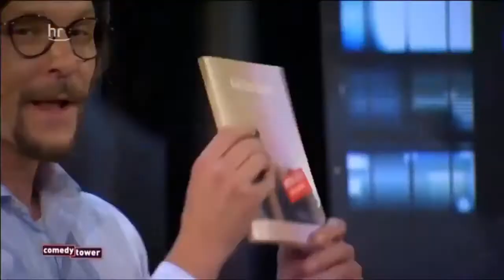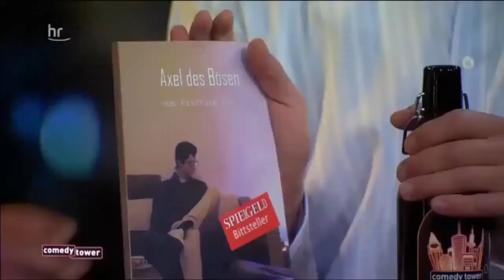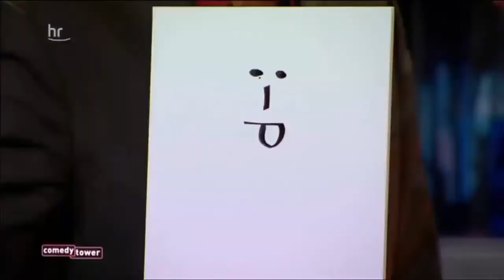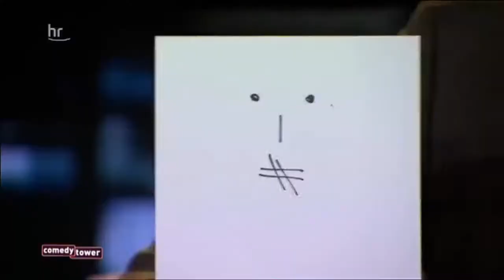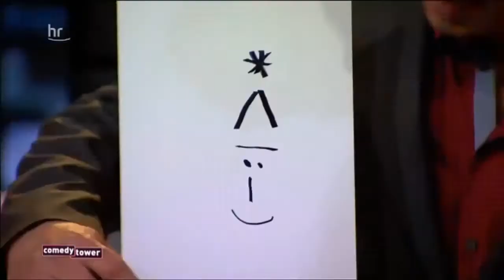Comedy Tower Zu Gast bei Cappelluti mit Jacqueline Feldmann